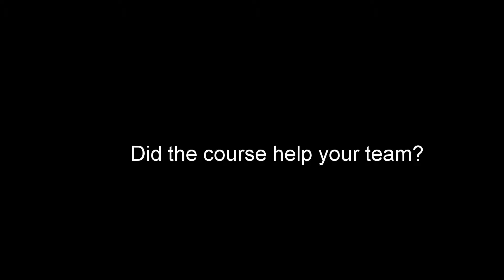Testimonial about Udemy Course, Argument Advantage: Gain Credibility by Defending Ideas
Argument Advantage: Gain Credibility by Defending Ideas is a Udemy Course.

What happens to executives when their recommendations or positions on a topic are challenged in the boardroom? Here we see an enormous gap in modern communication learning, especially when cross-functional leaders engage one another. Too many educational courses almost exclusively focus on one half communication, delivery. Too often the other half, content, is ignored. The ability to defend the substance of one’s ideas – and do so in a constructive manner – is called “argument.” An executive who cannot effective argue their position risks losing needed resources as well as possibly creating problematic relationships among peers. Credibility is diminished in the long run, and the executive’s “seat at the table” is compromised.

The purpose of this course is to support leaders in gaining credibility by defending their ideas. If done correctly, leaders, executives and the overall organization benefit. The organization gains better operational and strategic initiatives from the fact that they are challenged. The strongest ideas/solutions are revealed and the liabilities are exposed. On a personal level for the leader, mental acuity and self-confidence is boosted; on a professional level, he/she builds credibility and reputation by demonstrating themselves to be intelligent, self-conscious, and looking for the best way that benefits all. Teams also benefit. The scrutiny of ideas demands intellectual defensibility of positions, requiring greater effort in ensuring quality of proposals and initiatives.

The fact is failure to “argue” results in ineffective communication. Research shows that 70% of small to mid-size businesses claim that ineffective communication is their primary problem. Specifically in the US, 56% of total dollars spent is at risk. Leaders and executives responsible for actualizing their organization’s strategies must learn how to defend their ideas.  They must learn how to “argue.”